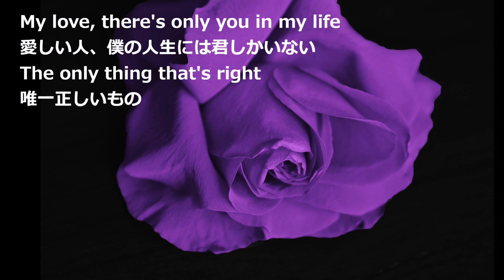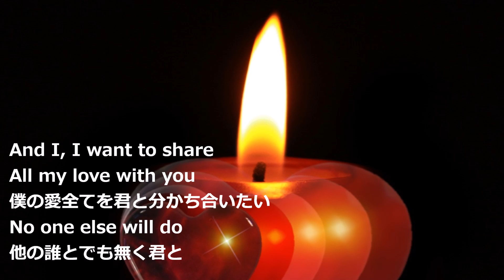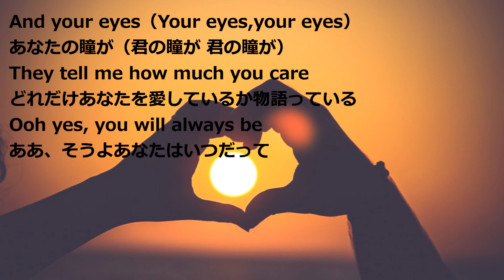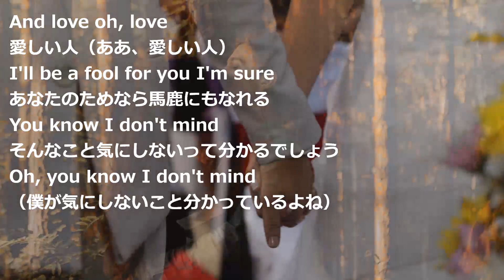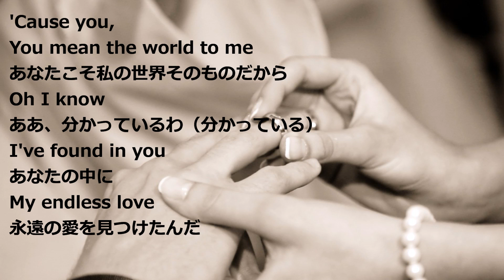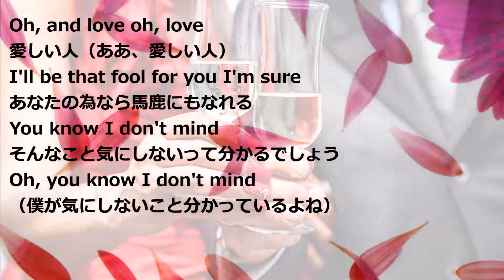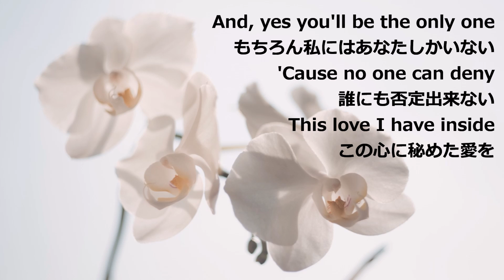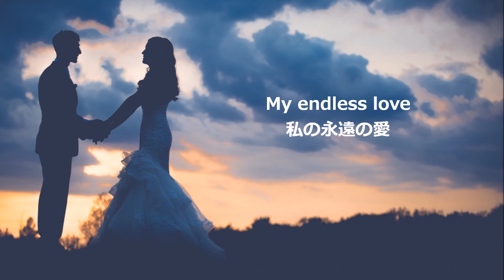Endless Love エンドレス・ラブ Diana Ross and Lionel Richie(日本語訳）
Song by ダイアナ・ロス＆ライオネル・リッチー
with English & Japanese Lyrics